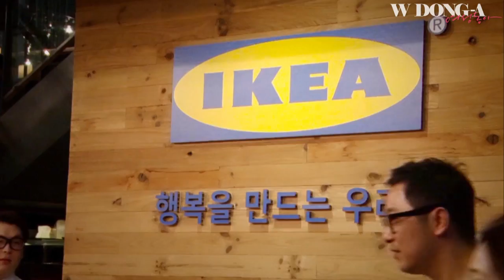[여성동아] IKEA 브랜드라마 시사회현장